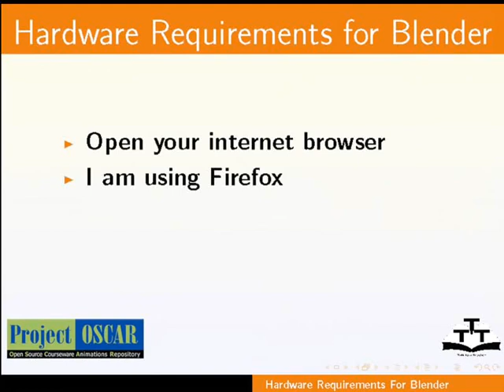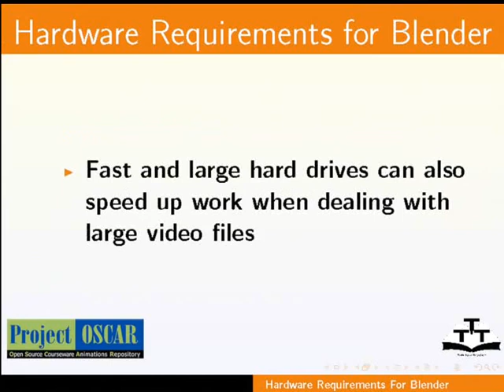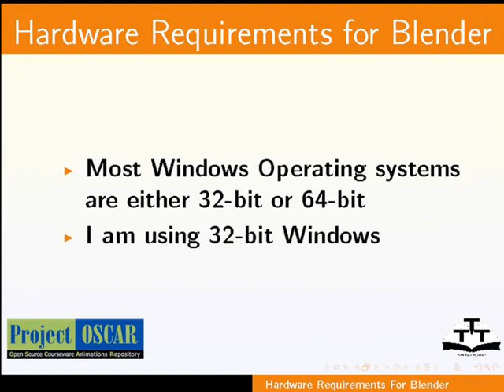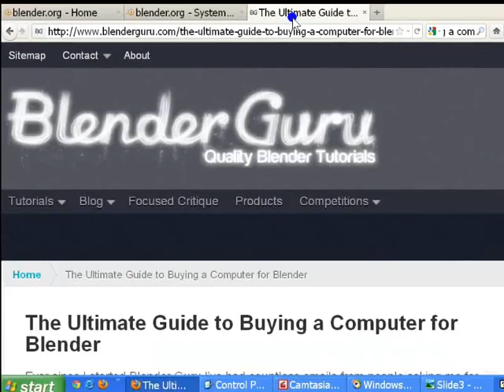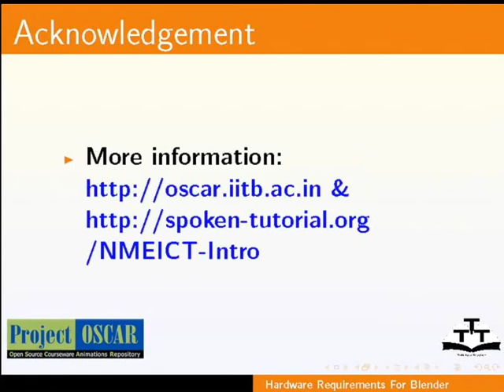Hardware requirement to install Blender - English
Hardware Requirements for Blender

    List the hardware requirements of a machine in order to run Blender.
    Provides you with a brief introduction about Blender
    Also gives links to a guide to constructing a machine suitable for Blender